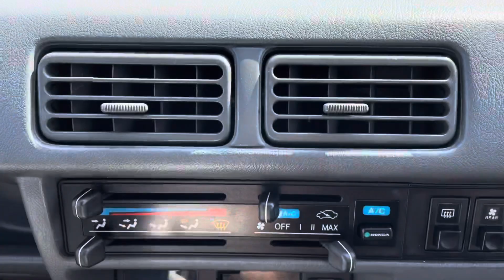Sold out 1994 Honda acty van HH3-2201361 ↓ Please lnquiry the Mitsui co.,ltd website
1994 HONDA ACTY VAN
Very clean vehicle
A/C
Genuine low mileage 70100km
5speed manual